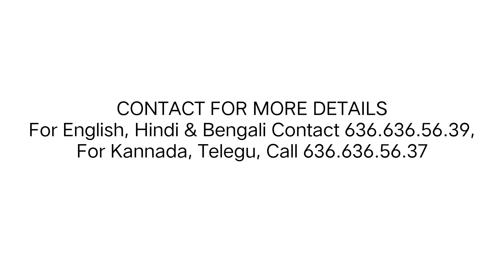3BHK Provident PWC Apartment for rent